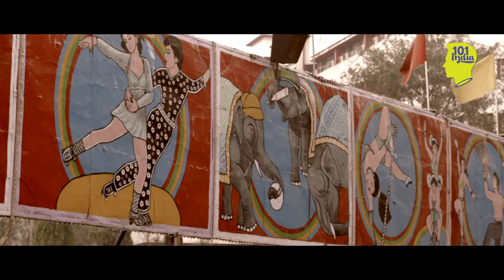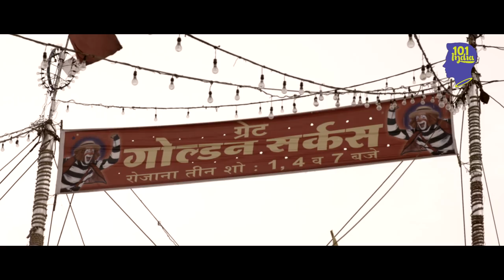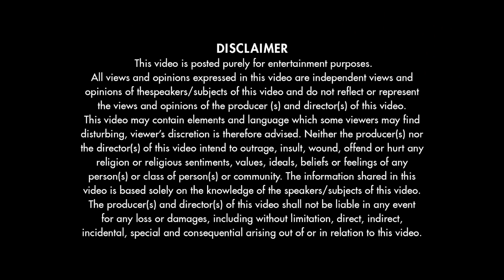The Last Days Of The Circus | Unique Stories From India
The owner of the Great Golden Circus talks about its glory days and the bleak future of the circus.

Anwar Khan runs the Great Golden Circus, a massive act spanning multiple tents and acts. Once boasting crowds in excess of 2000 people per show, and running as many as 4 shows a day, today, a good show has an audience of 100 people. Anwar fears that the days of the circus are numbered.

101 Traces looks at the last of anything: ethnic communities, folk craftsmen, disappearing trades, forgotten people. It sketches portraits of these unique individuals, locked in a battle they cannot win: a battle against the future. Together, they represent the dying whispers of ancient heritage and traditional individuality. As India moves towards homogenised global pop culture, 101 Traces honours the people, the objects, and the skills that connect us to our ancient identity.